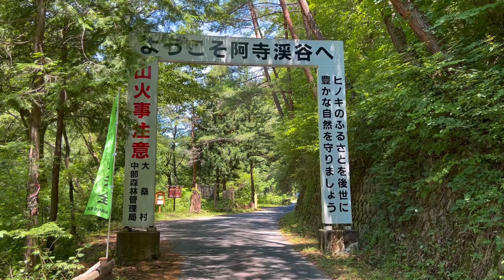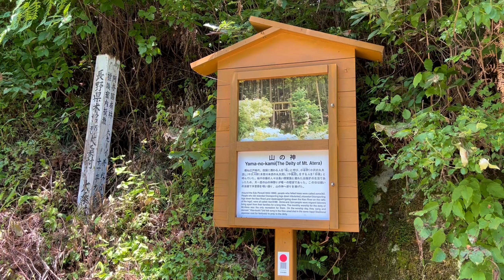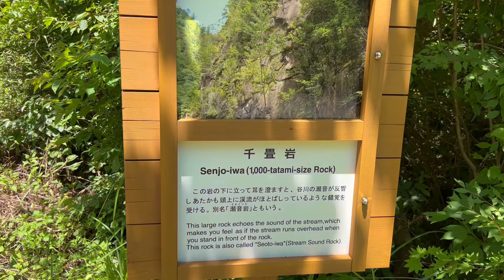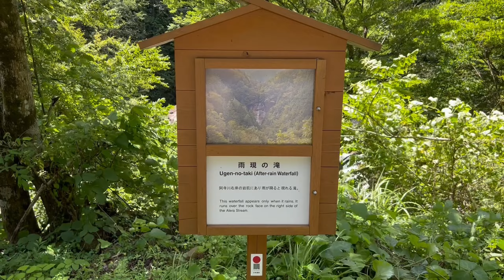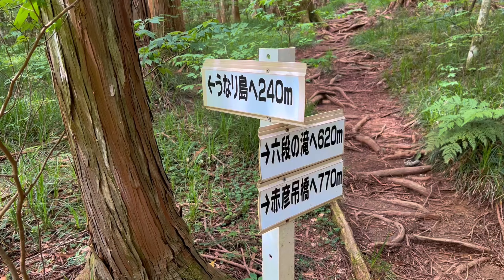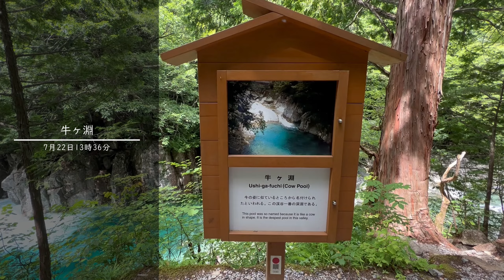［阿寺ブルー］阿寺渓谷をキャンプ場までハイキング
阿寺ブルーと称されるほどの美しい清流の阿寺渓谷、7年ぶりに阿寺渓谷キャンプ場までのんびりとハイキング。
阿寺渓谷の清流の美しさは何度来ても素晴らしい。

【撮影】
iPhone13Proのみ
【編集機材】
DaVinciResolve18 Studio
【主な装備】
［アウター］adidas Own the Run Tee FL6959
［パンツ］ adidas TREKKING パンツ FJX00
［ソックス］ メリノウールソックス
［靴］SCARPA KALIPE SC21020
［GPS］iPhone13Pro